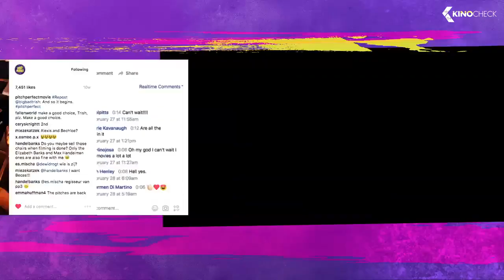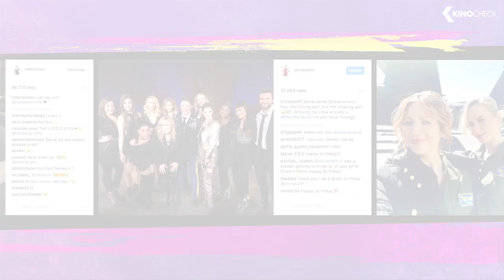PITCH PERFECT 3 "Wrap Reel" Teaser (2017)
Anna Kendrick and Rebel Wilson headline the returning cast of Pitch Perfect 3, the follow-up to 2015’s blockbuster hit that took the honor of highest-grossing live-action movie-musical opening of all time.  The eagerly awaited next chapter is led by series producers Paul Brooks of Gold Circle Entertainment and Max Handelman & Elizabeth Banks of Brownstone Productions.  The film will be directed by Trish Sie

PitchPerfect3 is the new comedy movie by Trish Sie, starring Anna Kendrick, Rebel Wilson and Elizabeth Banks.

Note | Pitch Perfect 3 trailer courtesy of Universal Pictures. | KinoCheck®